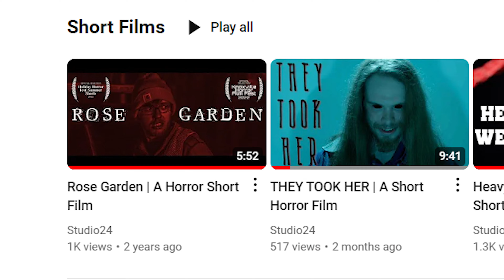X is an Instant Classic | First Time Watching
Studio Cinema Saturday: Episode 12

"X" (2022)

Enjoy our review of this A24 slasher, horror flick!